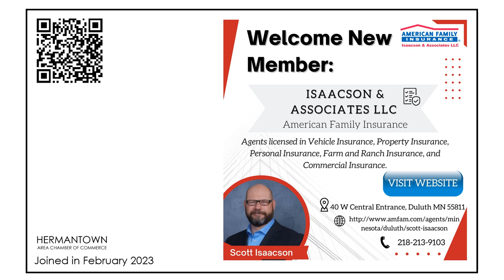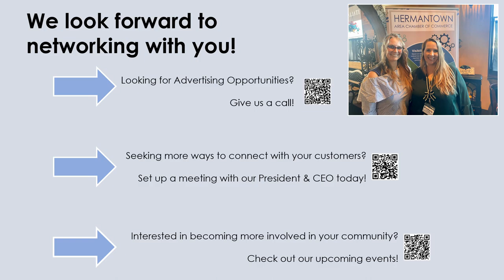Welcoming Our New Chamber Members of 2023 - Quarter #1